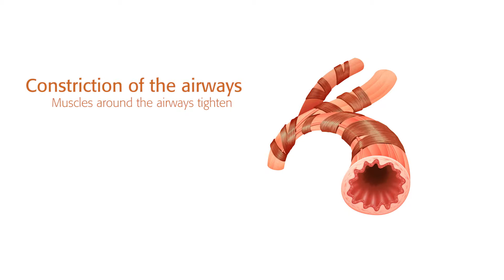ECHC Asthma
Welcome! Medical Center Health System (MCHS) is the most comprehensive healthcare provider in the Permian Basin. Founded over 60 years ago, MCHS has grown from one community hospital into a family of healthcare providers delivering a broad range of advanced medical services to the people of Odessa and surrounding 17 counties. This includes Medical Center Hospital - our 402-bed flagship facility, the all-new Center for Women & Infants, the Center for Health & Wellness and a growing number of walk-in clinics, imaging centers and physician-led partnerships.